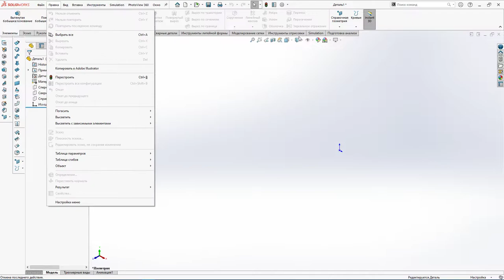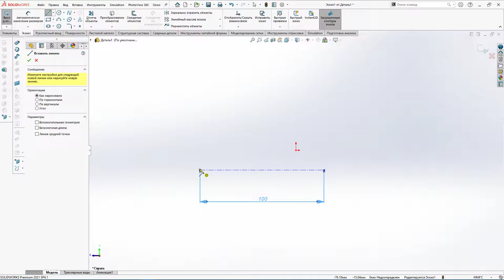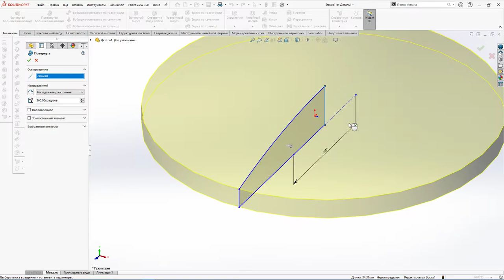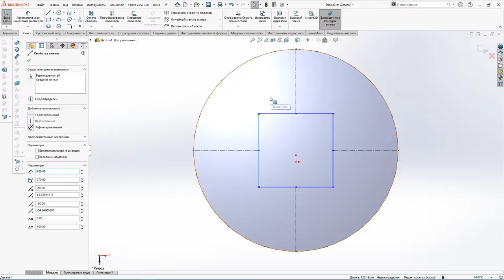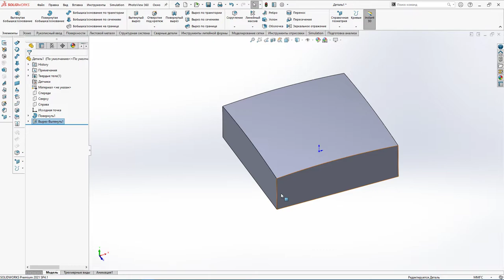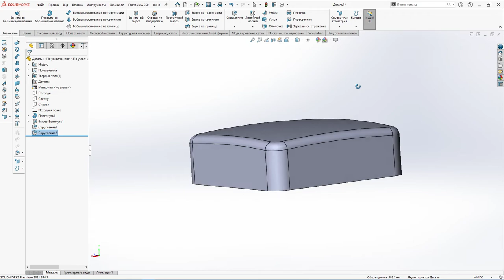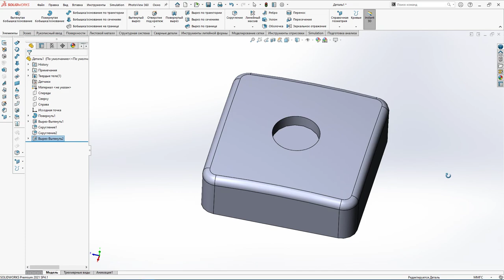Stabu cepurītes 100x100 mm